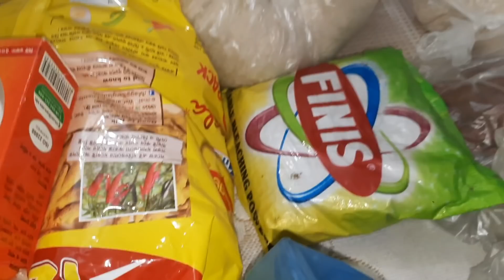রোজার আগে ছোট মাছের বাজার করলাম আর সাবুদানা দিয়ে ইফতারের জন্য ডেজার্ট বানালাম